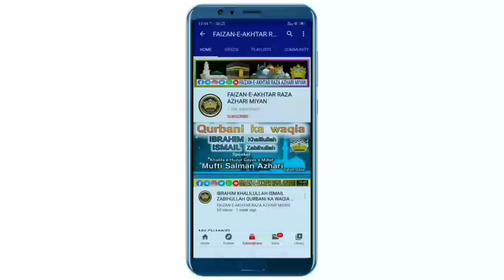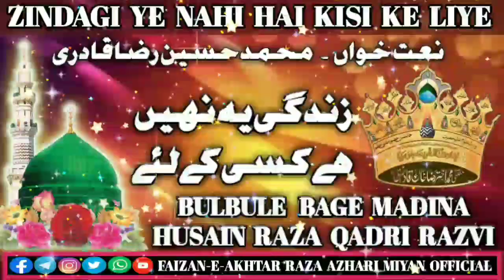zindagi ye nahi hai kisi ke liye by husain raza qadri razvi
faizan_e_akhtar_raza_azhari_miyan_official#
FAIZAN-E-AKHTAR RAZA AZHARI MIYAN MY TWITTER ID
FAIZAN-E-AKHTAR RAZA AZHARI MIYAN MY INSTAGRAM ID
I'm on Instagram as @faizaneakhtarrazaazharimiyan. Install the app to follow my photos and videos.
FAIZAN-E-AKHTAR RAZA AZHARI MIYAN MY TELEGRAM ID
FAIZAN-E-AKHTAR RAZA AZHARI MY WHATSAPP ID Follow this link to join my WhatsApp group